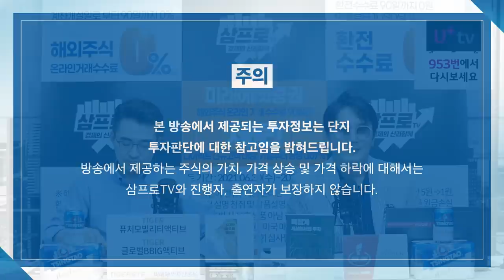[증시 셔터맨] 외인과 기관은 왜 삼성전자와 카카오뱅크를 매도할까? f. 한국투자증권 박제영 차장